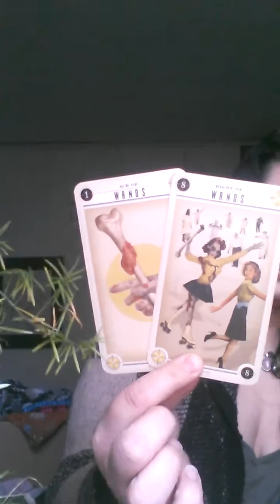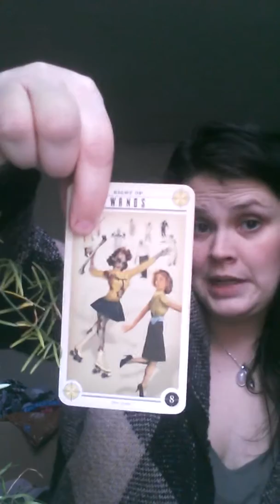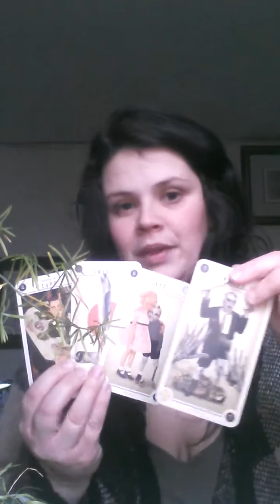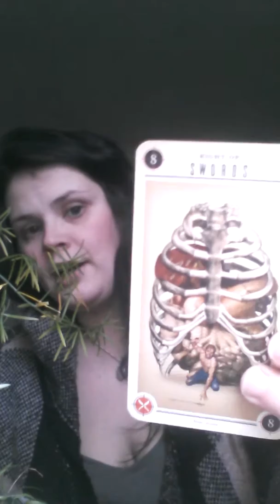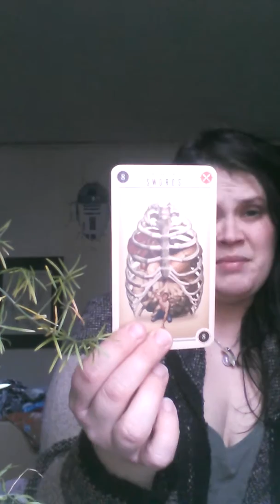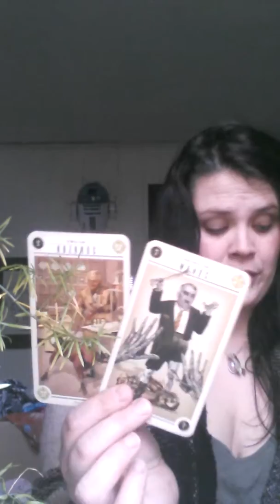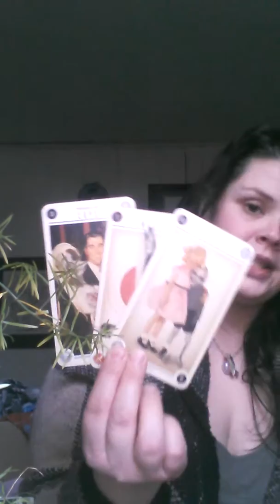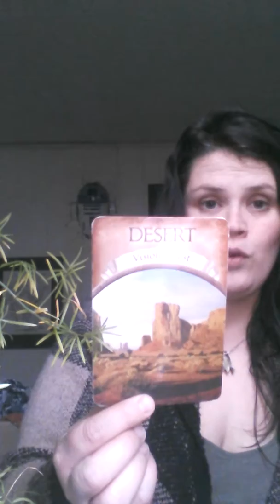Messages from Spirit Dec. 20 ♥ Take those leaps wholeheartedly!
Channelled messages from Spirit and intuitive tarot reading using the Zombie Tarot. Love and light beautiful souls ♥